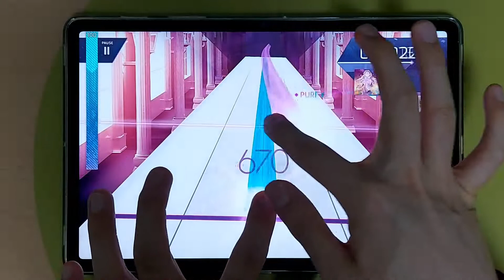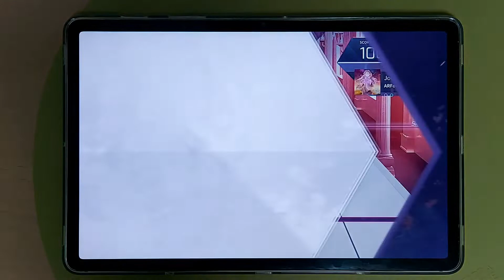[Arcaea] Journey [Future] PM 理論値